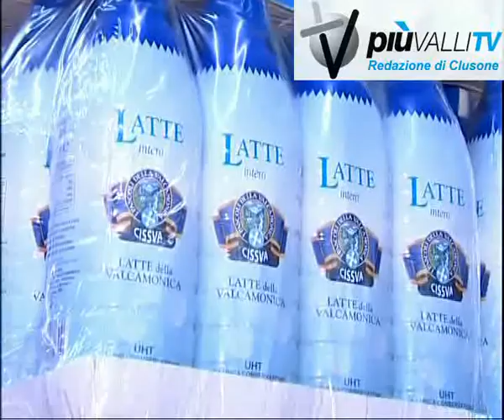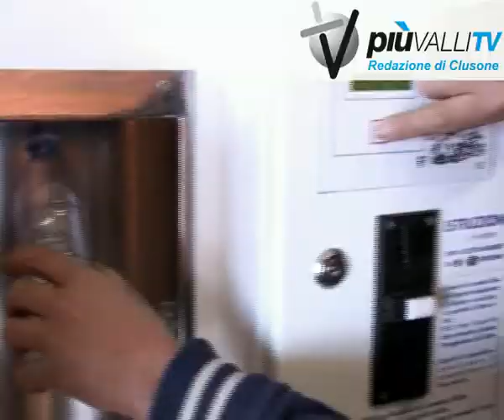Coldiretti latte bergamasco